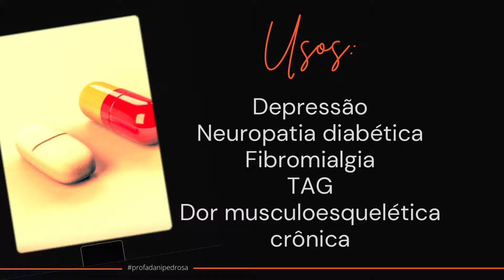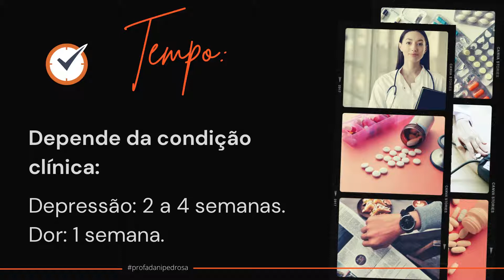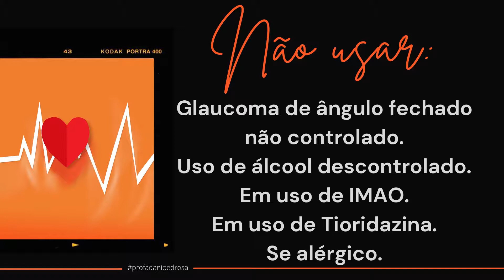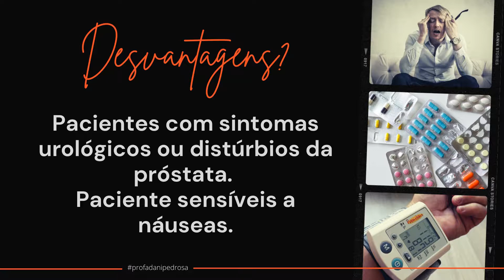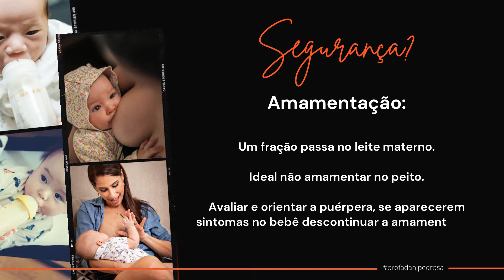Duloxetina: tratamento para depressão e dores crônicas. [Cymbalta]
Duloxetina serve para que? [Cymbalta]

Duloxetina, um fármaco auxiliar no tratamento de depressão e também em dores crônicas. Ele é conhecido como se cymbalta, cymbi, dual, neulox ou ainda velija, entre outros nomes comerciais. A duloxetina é um fármaco inibidor da recaptação de serotonina e noradrenalina e ele representa bem mais que um antidepressivo.

A duloxetina pode ser utilizada no tratamento da depressão, da neuropatia diabética, da fibromialgia, de transtorno de ansiedade generalizada e ainda na dor musculoesquelética crônica. Entre os seus outros usos possíveis podemos destacar ainda incontinência urinária por estresse, dores neuropáticas, dores crônicas e outros transtornos de ansiedade. Entre os sintomas alvo da duloxetina temos: humor deprimido, a energia, motivação e estresse, os distúrbios do dono, a ansiedade e a dor.

O tempo necessário para a obtenção de seus benefícios depende da condição clínica que está sendo tratada com a duloxetina. Em depressão, por exemplo, ela leva cerca de duas a quatro semanas. Já na dor, os primeiros resultados podem aparecer em cerca de uma semana de uso. É
importante destacar que em todas as condições a Duloxetina pode continuar oferecendo benefícios por longos períodos.

Quando ela não funciona pode ser necessário realizar ajuste de dose, troca por outros fármacos ou indicação de terapia psicológica, entre outras opções. É importante lembrar que a duloxetina não promove tolerância nem dependência. E uma outra questão importante é que é bastante comum o monitoramento de pressão arterial durante o tratamento com esse fármaco. A
duloxetina não deve ser utilizadas por pessoas com glaucoma de ângulo fechado que não esteja controlado, que façam uso de álcool em grandes quantidades, que estejam em uso de inibidores da MAO ou ainda de tioridazina, ou claro aquelas pessoas que sejam alérgicas a duloxetina.

Entre as suas vantagens podemos destacar que ela pode auxiliar tanto de sintomas depressivos quanto em dolorosos, nas depressões atípicas ela tem um perfil interessante, em ansiedade comórbida ela também pode auxiliar e, claro, ela pode melhorar os resultados em alguns pacientes que não são respondedores a outros tratamentos farmacológicos. Entre suas desvantagens temos principalmente aqueles pacientes com sintomas urológicos ou distúrbios da próstata e ainda paciente que sejam muito sensíveis a náuseas.

Entre os seus efeitos colaterais destacamos a sonolência, fadiga, xerostomia (que a boca seca), náuseas, redução do apetite e sudorese, particularmente noturna. Quanto ao uso da duloxetina em crianças e adolescentes a segurança ainda não está estabelecida, dessa forma, é recomendado, caso prescrito pelo especialista, muito monitoramento e cautela.

Não há estudos controlados com duloxetina em gestantes, de modo que a equipe médica deve avaliar a relação de custo e benefício, de acordo com as particularidades e necessidades de cada gestante. Cabe destacar ainda que uma fração da duloxetina passa no leite materno, assim sendo, a recomendação ideal é não aumentar no peito ou ainda amamentar e avaliar e orientar a puérpera de modo que se aparecerem sintomas no bebê deverá descontinuar a amamentação. Em idosos as doses precisam ser um pouco mais baixas.

Bons estudos!